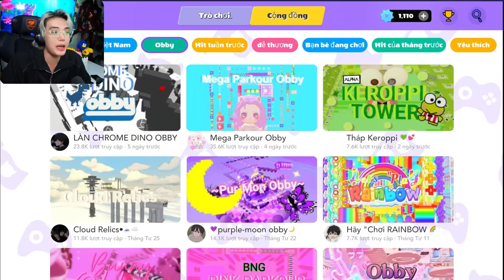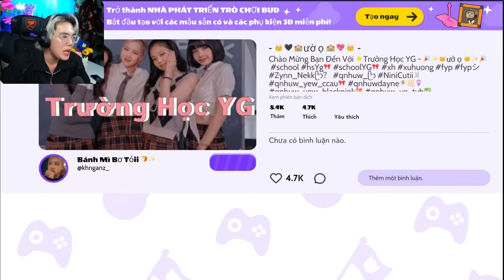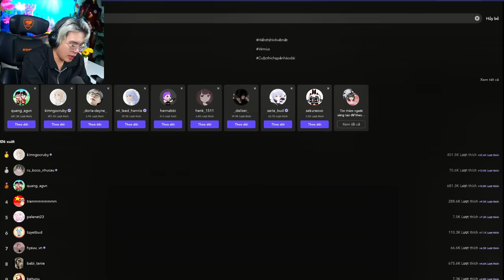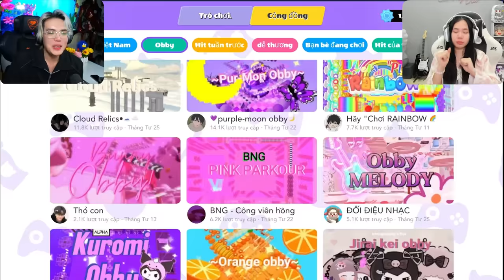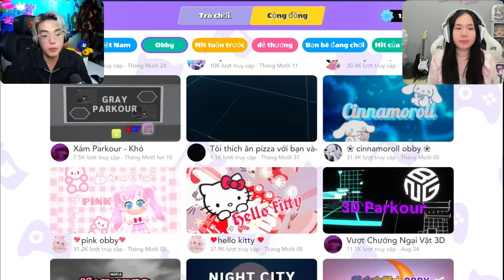PHONG CẬN SAMMY KHOE BO CARD CỦA BLACK PINK VÀ THAM QUAN TRƯỜNG HỌC YG SIÊU ĐỘC LẠ TRONG GAME BUD